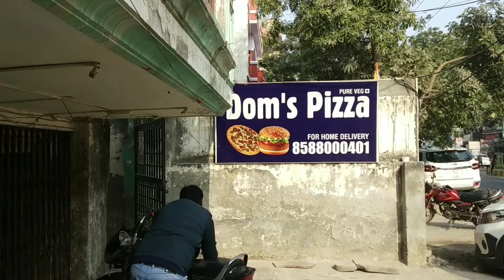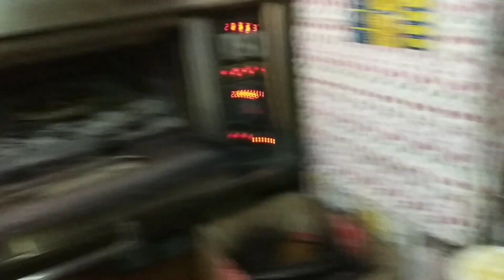Desi Handmade Pizza || Pizza making